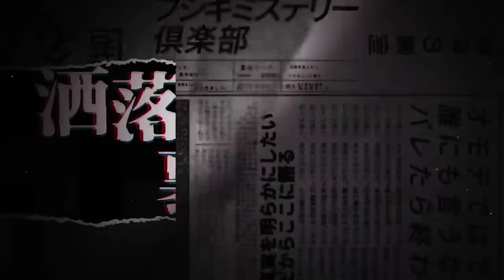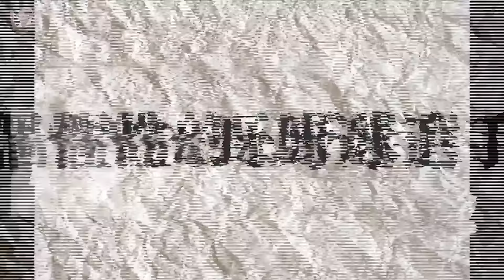【特別編】口外厳禁の”洒落裏”SP！【デニ怖千葉D】【カチモード児玉】【ナナフシギ】